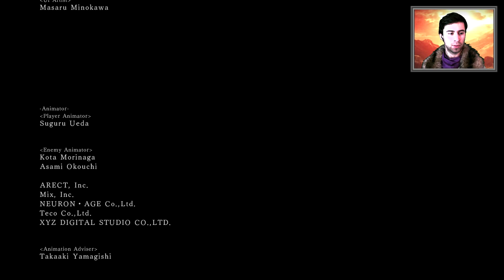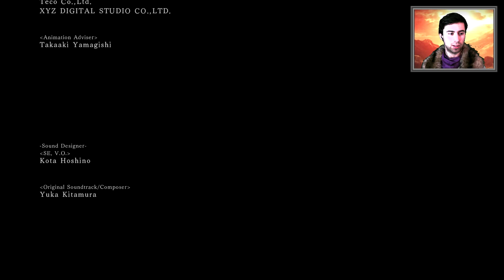Dark Souls 2 Scholar of The First Sin PL NOWY BOSS! Aldia Mędrczyni Pierwszego Grzechu (60FPS)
W tym materiale zaprezentuję Wam nowego bossa w Dark Souls 2.
Jest to Aldia, Mędrczyni Pierwszego Grzechu (Scholar of The First Sin). Przedstawię też jak odblokować tego bossa. Po pokonaniu Aldii, możliwe będzie nowe zakończenie, które również zobaczymy na filmie ;)
W materiale pojawią się również wszystkie dialogi i lokacje gdzie można spotkać Bossa - Aldia Scholar of the first Sin.
Oficjalna, odświeżona wersja Dark Souls 2 Scholar of the First sin ukaże się 3 kwietnia na PC, XONE, PS4.

Miłej zabawy :)

Dark Souls 2 Scholar of The First Sin Boss
Dark Souls 2 Scholar of The First Sin PL
Zagrajmy w Dark Souls 2 Scholar of The First Sin
Dark Souls 2 zakończenie Scholar of the First sin
Dark Souls 2 koniec gry
Dark Souls 2 scholar of the First Sin koniec gry
Dark Souls 2 drugie zakończenie